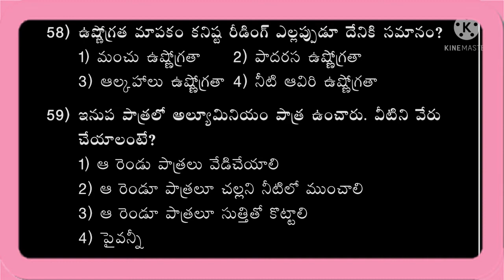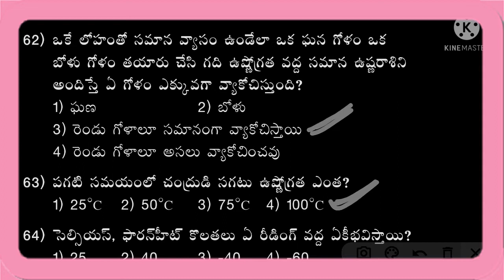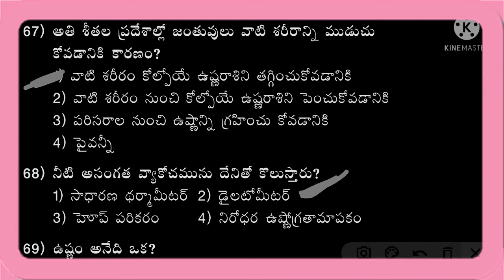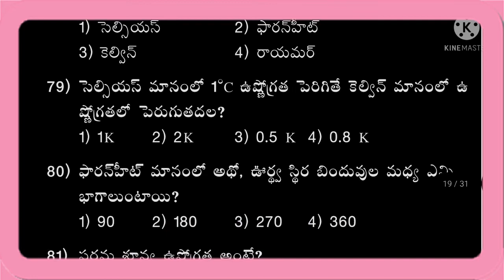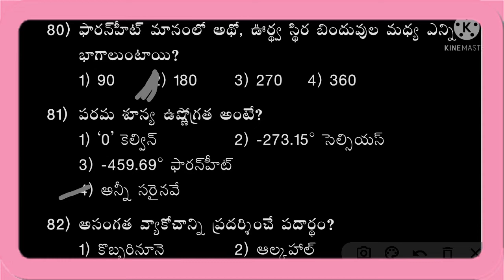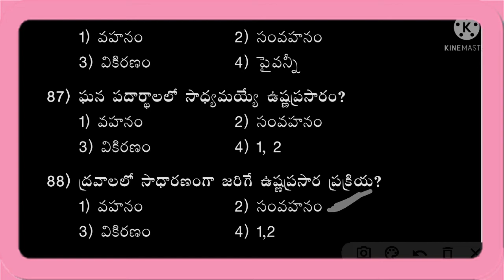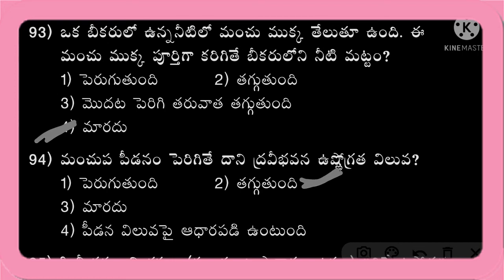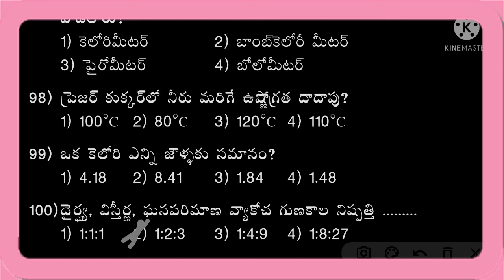"ఉష్ణం" (heat ) physics Most expected bits in telugu for //APPSC TSPSC DSC GROUPS POLICE RRB FOREST